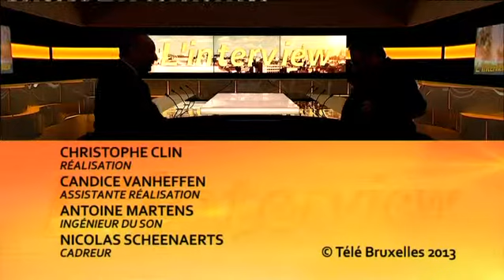L'Interview. Françis Delpérée, sénateur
Françis Delpérée, sénateur CDH est l'invité de l'Interview.